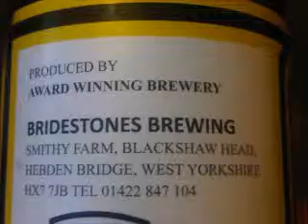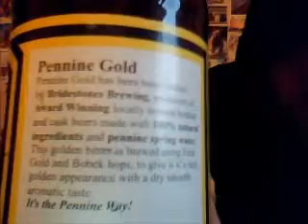Bridestones Brewing - Pennine Gold 4.3%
Bridestones Brewing - Pennine Gold (Golden Ale/Blond Ale) 4.3%

Brewed by Bridestones
Style: Golden Ale/Blond Ale
Hebden Bridge, England

This was our original brew, and continues to be our best seller. The beer has a good bitterness balanced with a citrus fruit hop flavour, and continues to be hugely popular